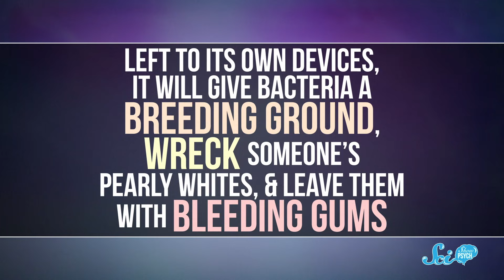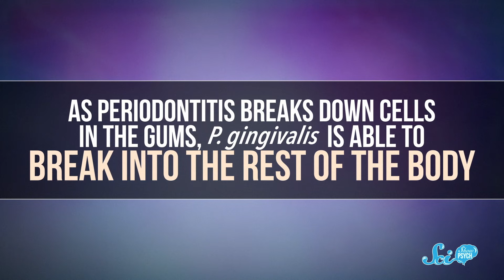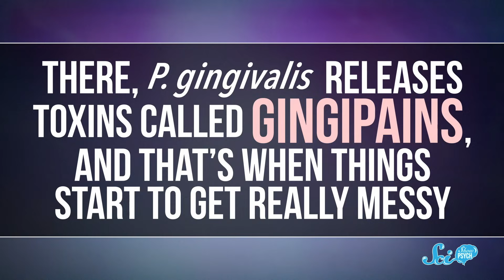What Does Gum Disease Have to Do With Alzheimer's?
Regular brushing and flossing might not just keep your mouth in good shape—they might also be good for your brain.